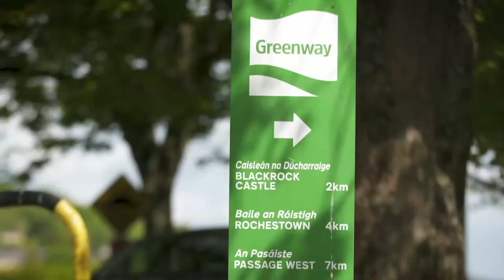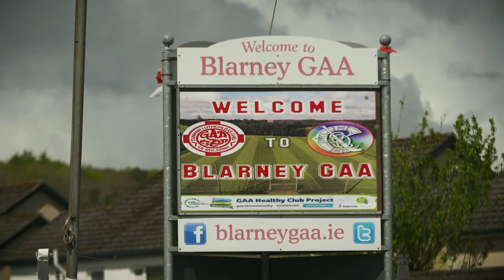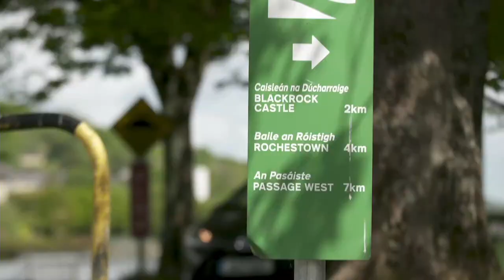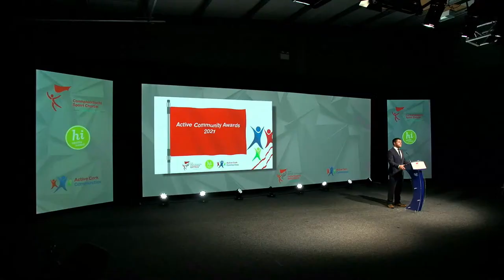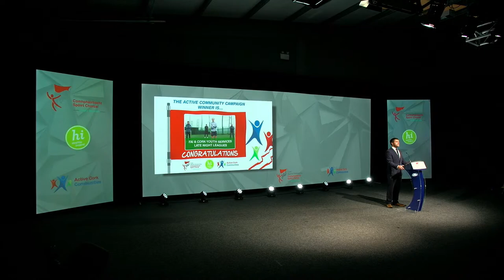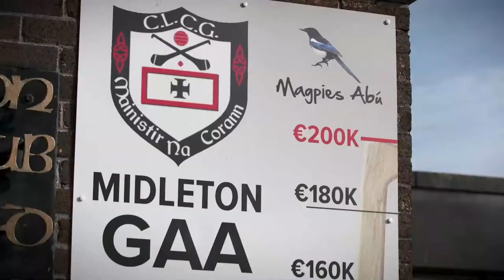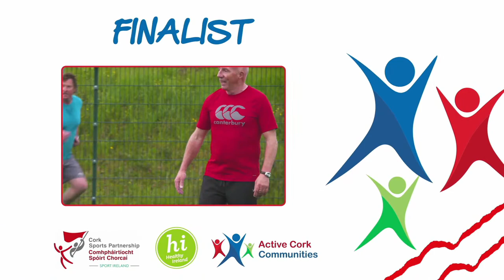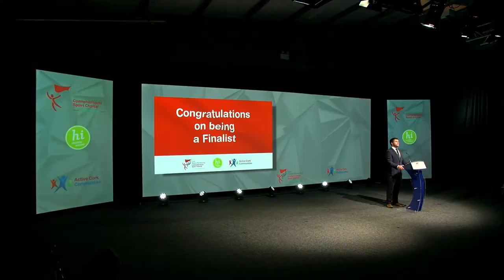Cork Sports Partnership Active Communities Awards 2021